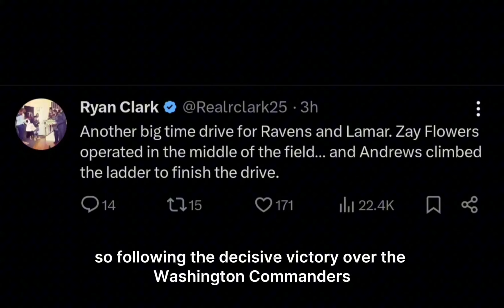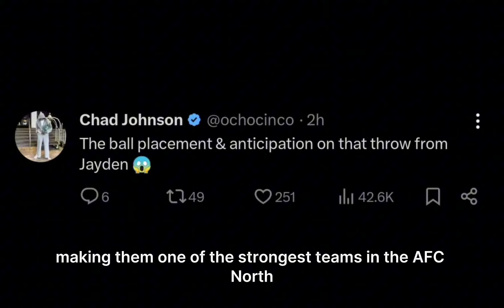NFL PLAYERS SAID THIS AFTER BALTIMORE RAVENS BEAT WASHINGTON COMMANDERS 30-23